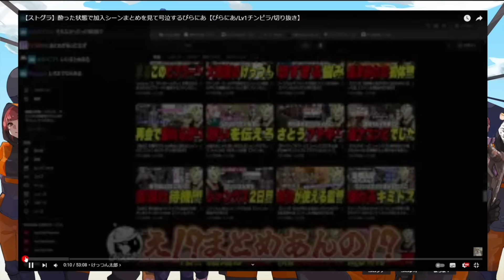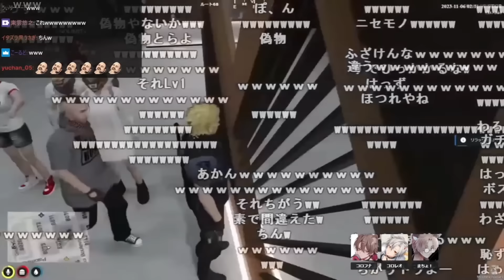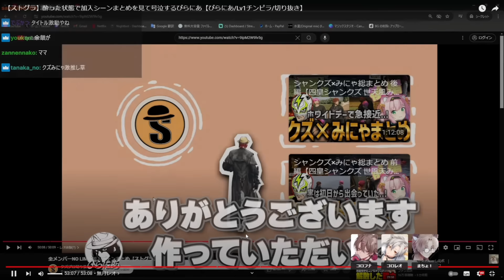【ストグラ】NOLIMIT全メンバー加入シーンを見るちん兄を見て号泣するレオとフナとまちお【ゆふな/月夜見レオ/あしさんり】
各動画のコメントには読んだという意味で👍をつけています！
不快になると判断したコメントは削除させていただく場合があります。

ゆふな さんの動画.配信サイト